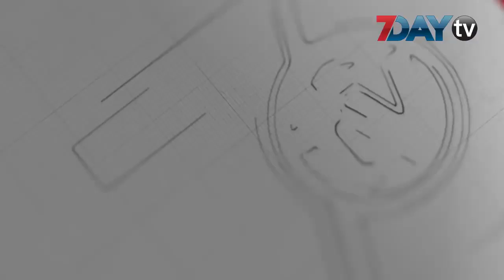ဗစ်တိုးရီးယားအမှု နဲ့ပတ်သက်ပြီး ရဲအရာရှိသုံးဦးကို အရေးယူ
ဗစ်တိုးရီးယားလို့ အများက အမည်ဝှက်ခေါ်ဆိုကြတဲ့ ကလေးငယ်ရဲ့ အမည်နဲ့ မိဘနာမည်ကို ထုတ်ဖော်ခဲ့တဲ့ကိစ္စနဲ့ ဆက်စပ်ပြီး ရဲအရာရှိကြီးသုံးဦးကို ရာထူးတိုးရပ်ဆိုင်းအရေးယူထားတယ်လို့ သမ္မတရုံးပြောရေးဆိုခွင့်ရှိသူဦးဇော်ဌေးက ပြောပါတယ်။

ပြီးခဲ့တဲ့ ၂၀၁၉ ခုနှစ်၊ ဒီဇင်ဘာလမှာ ရဲတပ်ဖွဲ့က ကျင်းပတဲ့ ဗစ်တိုးရီးယားကိစ္စသတင်းစာရှင်းလင်းပွဲမှာ ကလေးငယ်နဲ့ သက်ဆိုင်တဲ့ အချက်အလက်တွေကိုသတင်းစာရှင်းလင်းပွဲမှာခင်းကျင်းပြသခဲ့သလို ရဲတပ်ဖွဲ့ရဲ့တရားဝင်လူမှုကွန်ရက် ရဲဇာနည်စာမျက်နှာ တင်ခဲ့ပါတယ်။

ဒါပေမယ့် နာရီပိုင်းအတွင်းမှာပဲ ပြန်လည်ဖြုတ်ခဲ့ပါတယ်။

အဲဒီလိုပြုလုပ်ခဲ့တဲ့အတွက် ကာယကံရှင်မိသားစုအပါအဝင် လူထုကြားမကျေမနပ်မှုတွေဖြစ်ပေါ်ခဲ့သလို မြန်မာနိုင်ငံရှေ့နေများအသင်းကလည်း အရေးယူပေးဖို့ သမ္မတရုံးကို တင်ပြခဲ့ပါတယ်။

သမ္မတရုံးကလည်းသက်ဆိုင်ရာမြန်မာနိုင်ငံရဲတပ်ဖွဲ့ကို အဲဒီကိစ္စအတွက် စစ်ဆေးပြီး ဆောင်ရွက်ညွှန်ကြားခဲ့တဲ့အတွက် အခုလို အရေးယူထားတဲ့အကြောင်းပြန်လည်တင်ပြတာဖြစ်ပါတယ်။

အရေးယူခံရတဲ့ ရဲအရာရှိကြီးတွေရဲ့ အမည်ကိုတော့ ဦးဇော်ဌေးက ထုတ်ဖော်မပြောကြားခဲ့ပါဘူး။

ဒီအမှုဟာ ပြီးခဲ့တဲ့ ၂၀၁၉ ခုနှစ်၊ မေလက နေပြည်တော်မှာရှိတဲ့ Wisdom Hill ဆိုတဲ့ ပုဂလိက မူကြိုကျောင်းမှာ တက်ရောက်နေတဲ့ ကလေးငယ်တစ်ဦး လိင်ပိုင်းဆိုင်ရာအကြိမ်းဖက်ခံရတဲ့ အမှုဖြစ်ဖြစ်ပါတယ်။

အမှုဟာ တစ်နှစ်ကြာပြီဖြစ်ပေမယ့် အမှုမှန်မဖော်ထုတ်နိုင်သေးသလို သံသယတရားခံကိုအောင်ကြီးကိုလည်းတရားရှင်လွှတ်ပေးခဲ့တာပါ။

ရုပ်သံသတင်းထောက် − ဝင်းကိုကိုလတ်